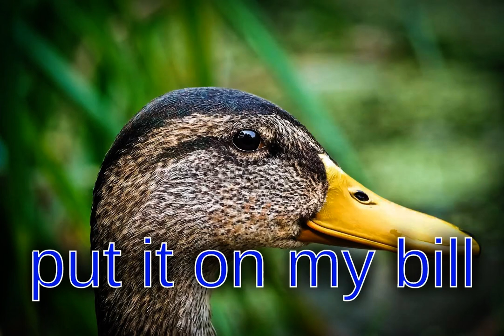the duck said to the bartender...